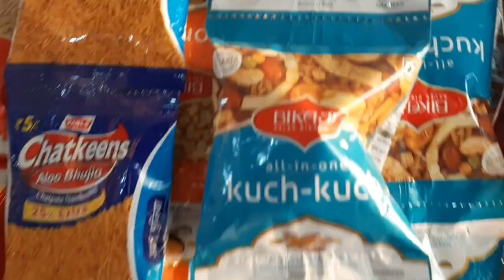ৰাস্তাৰ মাজত কাজিঁয়া 😂।। Enjoy time with buddys ll first time vlogging ll RDB vlogs..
1st time try koriboloi ei vdo tu bonai salu. kuneu bea ke eku comment nokoribo plz. ghopoke eta vdo bonabo nuari karon moi agote vdo bonai pua nii...so ag bahi ahisu youtube jogot khonoloi xokolue support kribo plz. lhe vl vl vdo bonaboloi sestra krim ru 1st ahisu xokolue support kribo ru ...